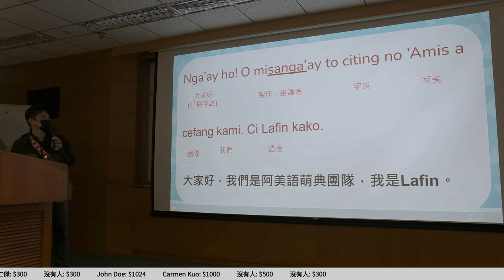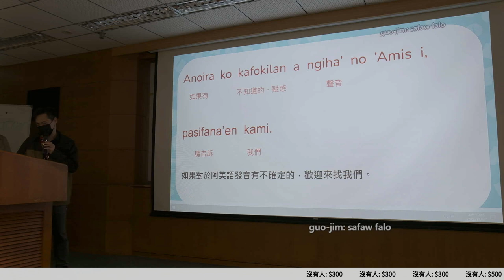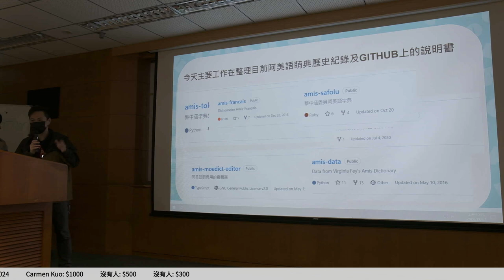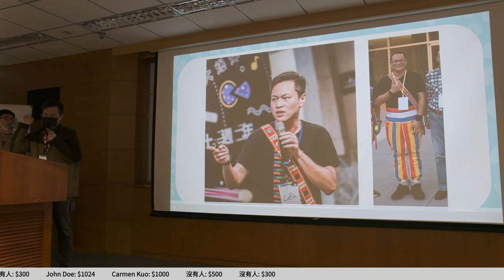g0v tw hackath53n — 提案 — 阿美語萌典 ／ Lafin — 18歲公民權黑客松